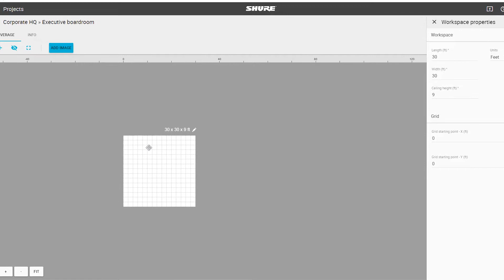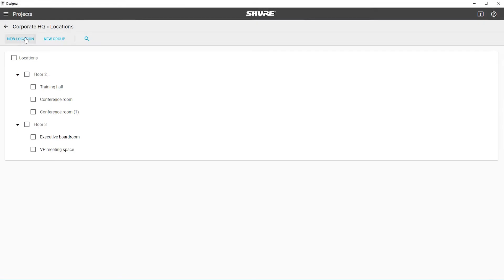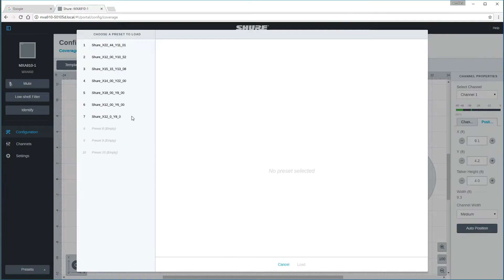Shure Designer System Configuration Software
The Designer System Configuration software from Shure allows integrators and system planners to design and deploy accurate audio coverage for installations using Shure devices.